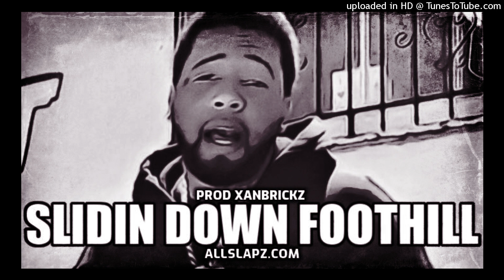Philthy Rich, Peezy, Oakland, Chill Bay Area Type Beat - Slidin Down Foothill [Prod By Xan Brickz]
☢️ USAGE TERMS ☢️
🛑 You must give credit [Prod. by Xan Brickz]
🛑 The free version of this beat is available for non-profit use only (YouTube + Soundcloud with NO monetization).
🛑 The free version of this beat is NOT available for streaming services (Spotify, Apple Music, etc). For-profit use (Spotify, Apple Music, etc) please purchase a license (link above).
🛑 Regardless of if you've purchased a license or not, you can't register your song on ASCAP/BMI/WIPO/OMPI/TUNECORE/EMPIRE or any worldwide copyright organization or any other Content ID system unless you have acquired an EXCLUSIVE license.
🛑Claiming Content ID on the beat without owning exclusively will result in DMCA Takedown Notice
☢️ SOUND KITS ☢️
Slap one of my latest instrumentals "This One For You" now!